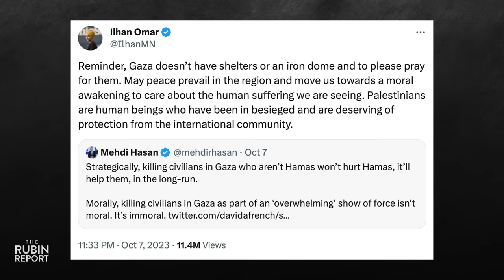Ilhan Omar's Response to Israel Attack Is Worse Than You Thought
Dave Rubin of “The Rubin Report” talks about Ilhan Omar using the barbaric attacks by Hamas against Israel to express her support for Palestine in way far worse than you would imagine.

Thumbnail Images Courtesy of: Jemal Countess / Stringer/Getty Images